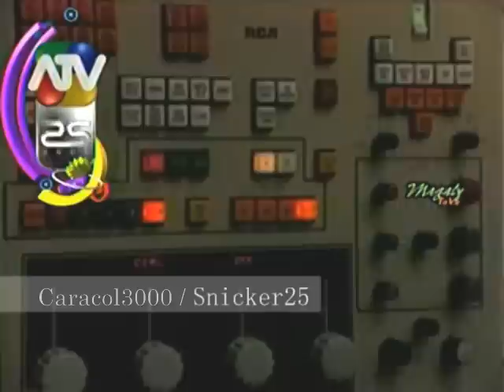Andina de Televisión ATV Canal 9 - 1983 HQ (480p)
A pedido del público en alta calidad el recordado video musical de apertura y cierre de las transmisiones de Canal 9 en los 80s.